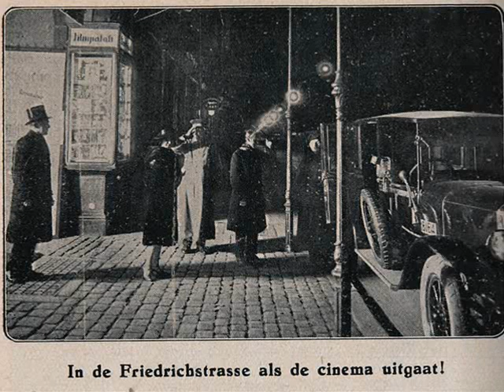1937: Oskar Joost Tanz-Orch. & Rudi Schuricke - Nachts ging das Telefon, 1937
Nachts, ging das Telefon [The Telephone Rings At Night] , Tango (W. Kollo) – Oskar Joost Tanz-Orchester, Gesang: Rudi Schuricke, Grammophon 1937 (German)

NOTE: This beautiful tango/slowfox was made popular by Hilde Hildebrandt - the great movie star of the Third Reich. Also, this tune acts - as the background music - in last tragic scenes in the Lucchino Visconti’s masterpiece "The Damned” (1969) – a  monumental film-portrait of the moral decay of the Third Reich upper class, with Dirk Bogarde, Helmut Berger and Ingrid Thulin in the main roles.

Here, the song is performed by Oskar Joost Dance Orchestra with the refrain by one of the most popular German crooners of the Big Band era: Rudi Schuricke. Oskar Joost (1898 – 1941) was a German dance band leader who played violin, tenor saxophone and clarinet. Joost was born into a musical family in a little German town Wissembourg in Alsace. His father was a cellist in the military. Oskar attended high school in Leipzig. In 1924, he and his brother Ali formed the Oscar Joost Dance Orchestra, with Oskar spelling his name with a 'c' instead of a 'k'. Oscar played first violin, and his brother percussion. From 1930, the Orchestra began playing in the Berlin Eden hotel, which led to a recording contract with Electrola, followed by subsequent contracts with other record labels: Pallas (1931), Crystal (1931–1934), Ultraphon/Telefunken (1932), Grammophon/Polydor (1934–1941). In this time, Oscar Joost was also involved in film work. In 1934 Oskar Joost joined the Nazi Party, again spelling his name with a 'k'. During the Third Reich regime his dance band belonged to the best and highly recorded in Germany. In Jan 1940 Oskar was enlisted and he transferred band’s leadership to Rudi Juckeland. In 1941, Joost was moved from the Western Front to the Eastern Front, where he was severely wounded and he died in a hospital in Berlin.  See also my another film with this song performed by Joe Bund's orchestra with the refrain singing by Luigi Bernauer.
The slideshow is devoted to the nigh photographs of Berlin in the 1930s.